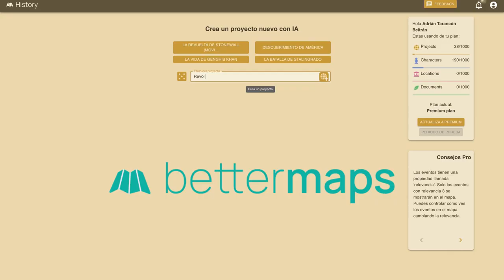Revolutions through Hispanic America in 2 minutes.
Explore the moments of rebellion and autonomy-seeking in the region. Simón Bolívar's campaigns across Venezuela, Colombia, Ecuador, Peru, and Bolivia aimed for a united Gran Colombia, while José de San Martín liberated Argentina, Chile, and Peru. Miguel Hidalgo's Grito de Dolores sparked Mexico's independence. In Cuba, Fidel Castro and Che Guevara's Cuban Revolution of 1959 shifted towards socialism. These revolutions left a lasting impact on Hispanic America's socio-political fabric and global perceptions of governance and human rights.